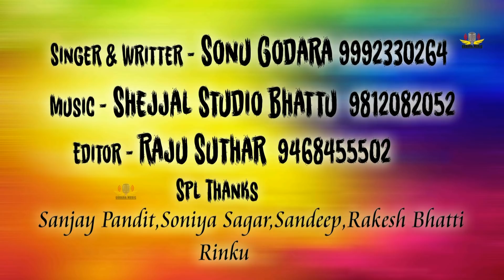Holi Special Song || लाल चुंदरी वाली भाभी होली खेला आजा रि || Godara Music Presents || rs..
Godara Music
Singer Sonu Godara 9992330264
Music Sejjal Studio Bhattu 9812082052
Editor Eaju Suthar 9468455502